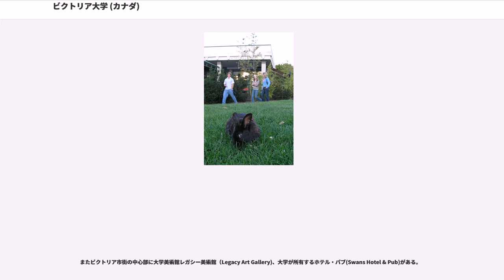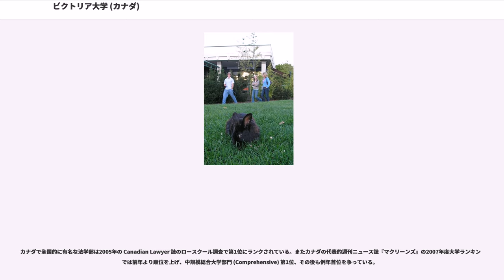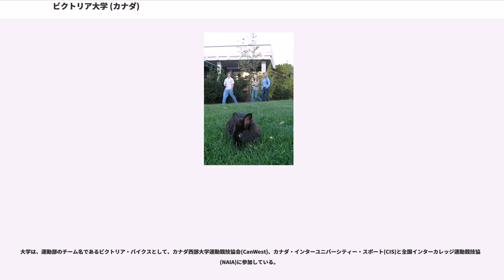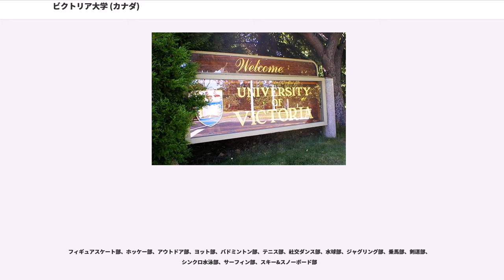ビクトリア大学 (カナダ)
ヴィクトリア大学（英：、通称：UVic）は、カナダ、ブリティッシュ・コロンビア州の州都ビクトリアにある総合大学である。学生数約19,000人。

バンクーバー島の南端、人口約33万人の海に囲まれた都市ビクトリアに位置し、年間を通じた温暖な気候と公園のような美しいキャンパスで有名。大学の規模や美しい環境、コーオプ教育プログラムが学生の志望動機にあげられている。ビクトリア大学のコーオプ教育プログラムは、カナダで3番目の規模である。

日本の提携校には上智大学、早稲田大学、国際基督教大学、明治大学、立教大学、青山学院大学、立命館大学、関西学院大学、同志社大学、甲南大学、九州大学、東京海洋大学、首都大学東京、成蹊大学、法政大学などがある。

1963年7月1日にブリティッシュコロンビア大学から独立し、ビクトリア大学として単独の大学機関となる。それ以前は、ビクトリアカレッジとして、60年間に渡り、大学レベルの教育を実施してきた伝統ある学校だった。

1903年から1915年までは、ビクトリアカレッジの名称で、モントリオールのマギル大学付属の分校として、人文と科学分野の1-2年次だけを教えていた。その当時は、ビクトリア教育委員会の管理のもと、ビクトリア高校と施設を共有していた。両校の学長は、1903年-1908年のE・B・ポールと1908年-1915年のS・J・ウィリアムスが勤めた。

1908年の州議会の決定に基づき、ブリティッシュコロンビア大学（以後UBC）が1915年に開学され、ビクトリアカレッジは高等教育の実施を停止することとなった。

1920年、地元の要望により、ビクトリアカレッジはUBCの付属校となった。ビクトリア教育委員会の管理下ではあったが、ビクトリア高校とはキャンパスを完全に分離し、1921年にクレイグダロック城に移動した。
その後20年、再登板したポール学長とP・H・エリオット学長の努力もあり、学際を網羅した1-2年次の教育を行うという評判を得ていった。その当時に学生だったピエール・バートンは、学生新聞「The Microscope」の人気漫画家兼編集者だった。バートンは後に、ノンフィクション作家で、カナダ史やカナディアーナを扱った。ジャーナリスト、テレビのパーソナリティとしても活躍した。

1945年から1963年は、J.M. Ewing学長とW.H. Hickman学長の下、2年生カレッジから総合大学へと成長する移行期間となった。この間の運営は、UBC、グレータービクトリア教育委員会、ブリティッシュコロンビア州教育課の三者を代表とするビクトリア・カレッジ会議にかわる。

このころ、さまざまな変更があった。1946年、戦後の再編の中、ビクトリアカレッジは、クレイダーロック城から、州立教員養成学校のランズダウンキャンパスに移動した（現在のカモウソン・カレッジのランズダウンキャンパス）。長年の歴史を持ち、高い評価を受けてきた州立教員養成学校は、1956年に教育学部として、ビクトリア・カレッジに加わる。その後、カナダ国防省とハドソン湾会社の協力により、284エーカー(1.1km²)（現在385エーカー(1.6km²)）の土地をゴードンヘッドに取得した。1956年以降は学問の面でも拡張を始め、UBCの付属校としてではあるが、初めての学位取得者を1961年に輩出した。

大学の自治権獲得に向け、1963年のユニバーシティー・アクト（州法の大学設置法）では以下の内容が確定した。

現在、大学の学章、学旗には、大学の歴史と伝統が反映されている。文学士のフッドは赤く、マギル大学付属校時代を思わせる。理学士のフッドは金色、教育学士のフッドは、UBCの色である青になっている。青と金色は、その後も、ビクトリア大学の公式色として使用され続けている。紋章の最上部には大学のモットーがヘブライ語で「"Let there be Light"」（「光あれ」）、最下部にはモットーがラテン語で「"A Multitude of the Wise is the Health of the World"」（「多くの賢人は世界の健全」）と書かれている。

メインキャンパスは、グレータービクトリアのゴードンヘッド地区にある。広さ403エーカー(1.6km2)で、オークベイとサーニッチの二つの行政区をまたがる。キャンパス設計と構想の原案は、サンフランシスコの建築設計会社、Wurster, Bernardi and Emmons...